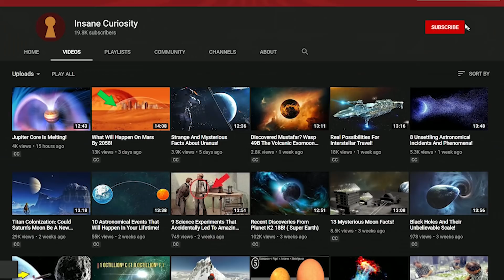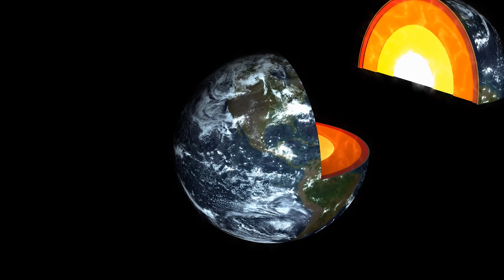Where Did Earth's Water Come From?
The creation of our planet raises a lot of questions, but there's one you might not be thinking of. Mainly, where did all the water come from? Join us as we explore where and how the water on Earth came to be.

8. In the Beginning...
So to truly answer this question, we need to go back to the literal birth of our universe. "But why is that?" you ask, "wasn't Earth always filled with water?" The answer to that is a bit tricky. Because it depends on what you believe in regards to the creation of the universe. By that, I mean, if you believe in creationism, or the belief that there is a god or gods that created the world and universe, then the answer would be no...but the waters came quickly after the "formation" of the world.
However, for those who believe in the Big Bang, then it's very logical to understand how the world was NOT born with water, because the boom of energy that created our solar system and put everything in its place and orbit would not have created water. Or at the very least wouldn't have created the liquid that we know from now on Earth.
Which of course raises the question of...where did all the water come from? Because it most certainly didn't just "appear", and as our planet is basically 2/3's water, it would've needed to be built up a lot over time, even if that "time" was billions of years. Which is accurate to an extent as we know that have been creatures living in the water for billions of years according to scientists, and many even suspect that live was born in water and not on land.
While the search for the "birth of water" may not be what's taught in history books and in grander discussions of the universe, it doesn't mean people aren't trying to find the answer. In fact, some people they have "found" the answer, and it's via something that is very near and dear to the hearts of many planets...space rocks.

7. The Rock and Water Invasion
So if it's true that water wasn't just born on Earth, then it had to have been created on the planet, or infused on the planet by some outside force. On that account, scientists do agree that over the course of millions and billions of years that meteors, comets, and asteroids hit the Earth, and when they did, they infused the ground with water. Add numerous rocks crashing down over the years and millennia and epochs and all that and you get a large body of water.
I'm sure this somehow seems far-fetched, I would even go so far as to say that some of you didn't know that asteroids and the like carried water with them. But they do, and we do know that they helped bring some of the water to Earth. How so? Isotopes. Specifically, the isotope of Hydrogen. Even more specifically than that, the version of Hydrogen isotope known as deuterium. The Earth's water has a certain concentration of deuterium, and that concentration matches the waters that have been found and studied in asteroids and comets.
But wait, there's a catch, while much of Earth's waters seem to have been created by asteroids, there are a few inconsistencies, and so many scientists are actually debating whether the asteroid/comet theory is fully accurate.
"It’s a bit of a blind spot in the community. When people measure the [deuterium-to-hydrogen] ratio in ocean water and they see that it is pretty close to what we see in asteroids, it was always easy to believe it all came from asteroids." said one scientist
But that begs the question, why don't they believe it all came from the asteroids?

6. The Shape Of Water
Ok, I couldn't resist that title, I do apologize in advance. *ahem*
Seriously though, the question of why the asteroid theory doesn't work is an important one. Mainly because the asteroid theory works as a plausible method for how the water on Earth came to be. With the exception...of one question. How is it that the Earth was hit by SO MANY asteroids, comets, and such to where 2/3's of it were covered by water?
No, really, think about it, the Earth isn't just covered in water, it's covered in water that is tens of thousands of feet deep. One of the deepest points in the ocean is the Mariana Trench at over 36,000 feet in depth, and it really does keep going on from there. So add that depth, to 7 oceans, innumerous lakes, rivers, and more, and you get...a whole lot of water.
So how is it possible that there were enough meteors, asteroids, comets, and more hitting the Earth in the beginning part of the universe that it would cause that much water to be made? It doesn't add up for a lot of scientists.

Video Chapters:
00:00 Introduction
00:21 In The Beginning
01:58 The Rock Water Invasion
03:35 The Shape Of Water
05:15 The Solar Nebula
07:50 Can We Prove It
08:59 Water On The Moon
10:23 Uncertainty
11:59 Water Everywhere